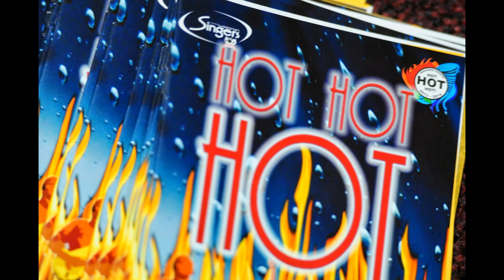G Group and the Wisconsin Singers